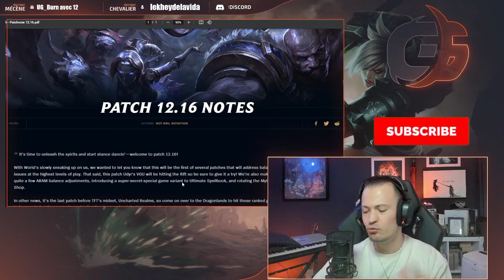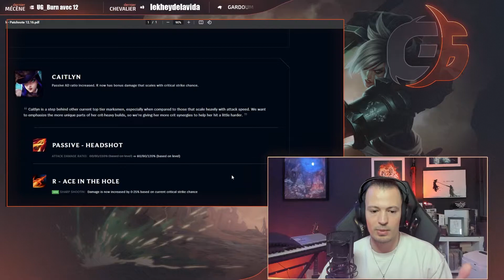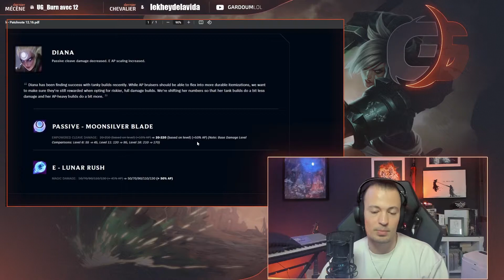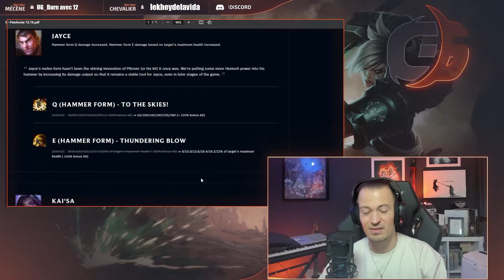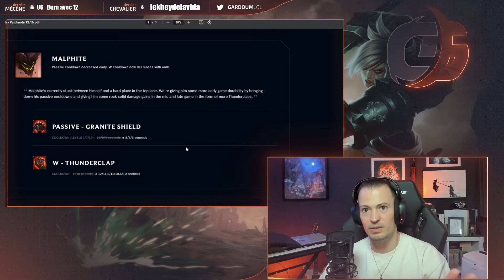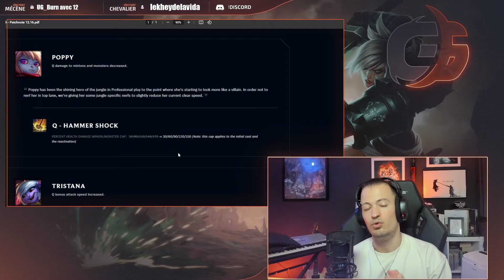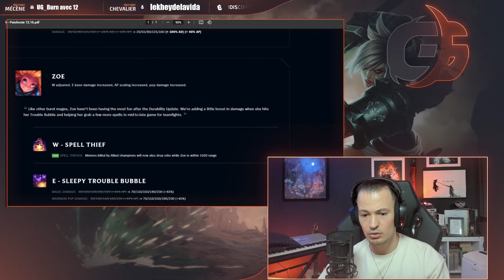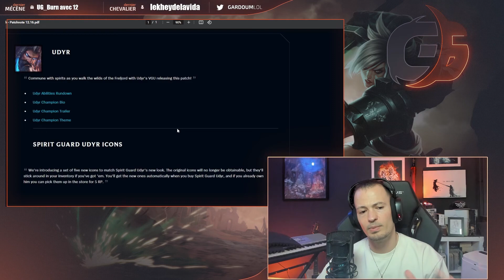LE PATCH DES CARRY AD ?! - Patch 12.16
Le patch 12.16 suit sa petite vie et donne un sacré boost à quelques carry AD... mais pas que ! Kai'Sa, Caitlyn et Tristana reprennent du poil de la bête !